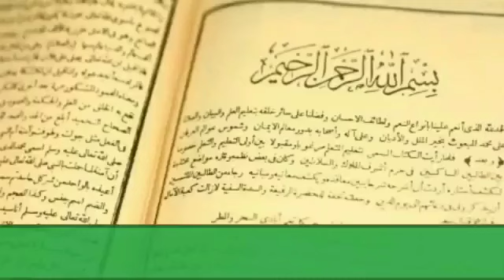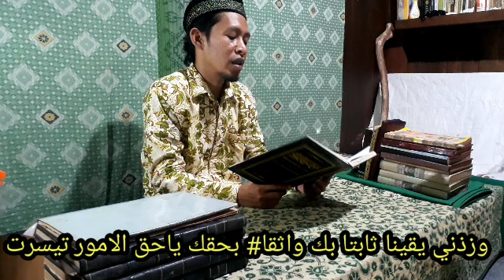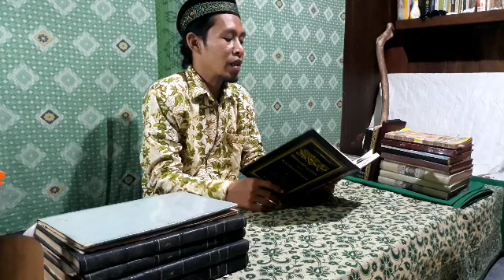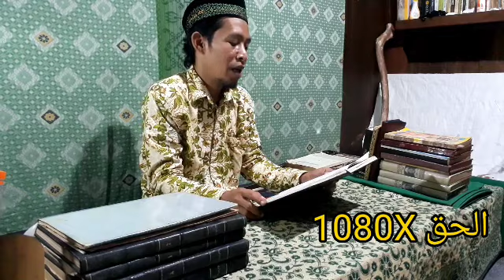AGAR TERHINDAR DARI MAKSIAT||JALJALUT|| IMAM GHOZALI99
Imam Ghozali99 adalah konten yang menerangkan tentang ilmu hikmah.
cara agar bisa meninggalkan maksiat ini diambil dari kitab mamba'u ushulil Hikmah tentang Jaljalut Sughro.
agar bisa meninggalkan maksiat kita dianjurkan untuk membiasakan diri berdzikir Al-Haq sehingga oleh Allah kita dibuat tidak suka terhadap maksiat